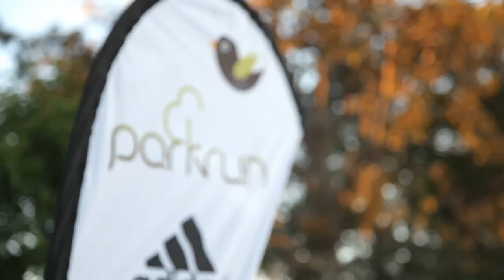Stuart Legg Real Estate Agent Testimonial Presentation 4213's Leading Agent - RE/MAX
A brief compilation of video testimonials from a some of Stuart's very happy clientele.